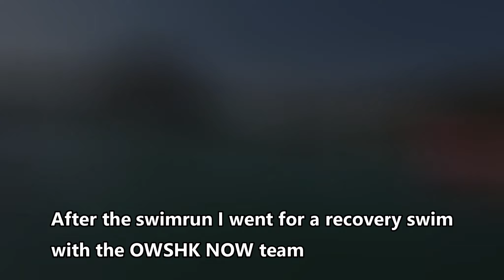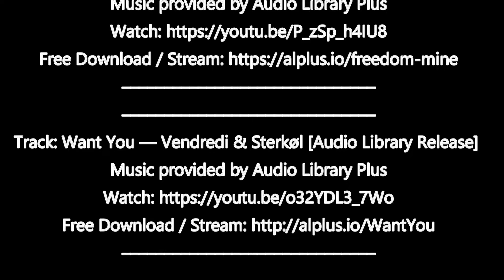SwimRun goosebumps! Will we find the Deep water bay Dolphin?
What a Saturday! First a cold but sunny and cheerful swimrun adventure around Stanley, followed by a recovery swim in deepwater bay. We had heard that openwater swimming friends had seen a dolphin there, would we be that lucky?

Also "stumbled" on the Katamaran of raceforwater.org, a foundation raising awareness that plastic waste has to be stopped on land to save the ocean. Nothing could be closer to an openwater adventurers heart!

Join us
every first Saturday of the month for SwimRun Adventures
and every Saturday for Open Water Swims

The "Open Water Swimmers of Hong Kong"